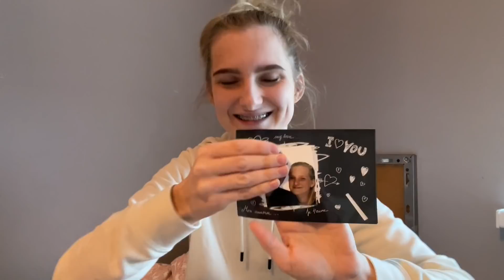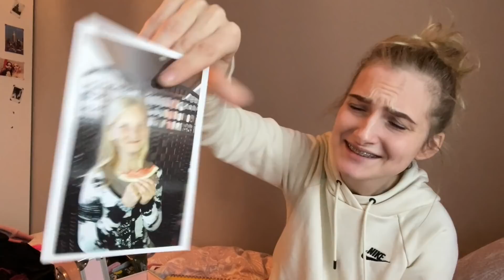Odkopuje moją przeszłość